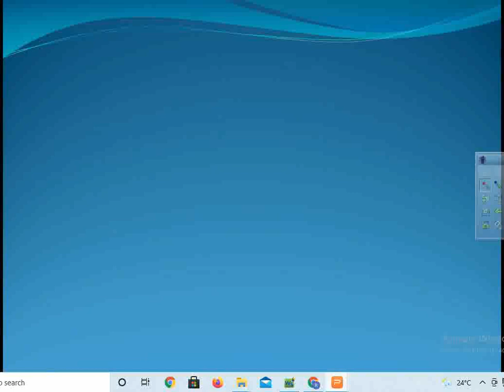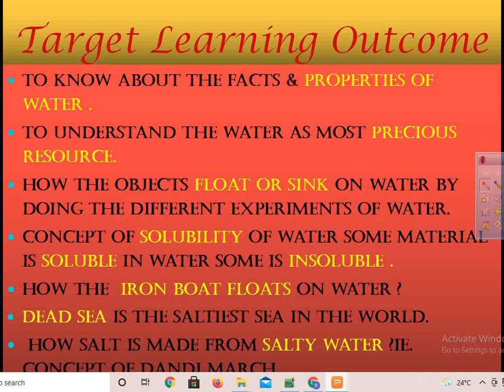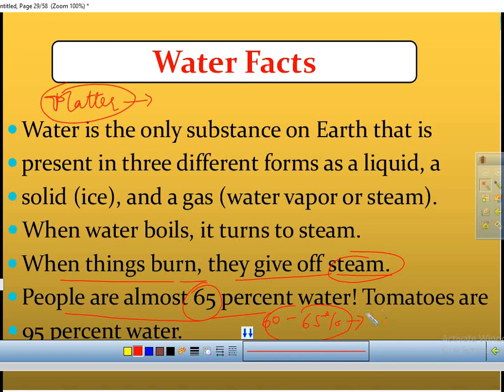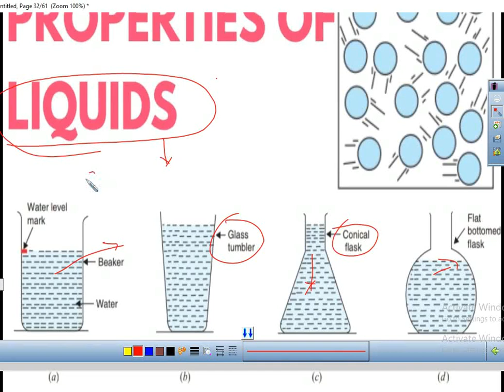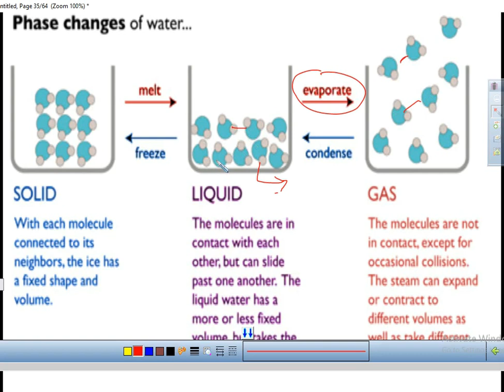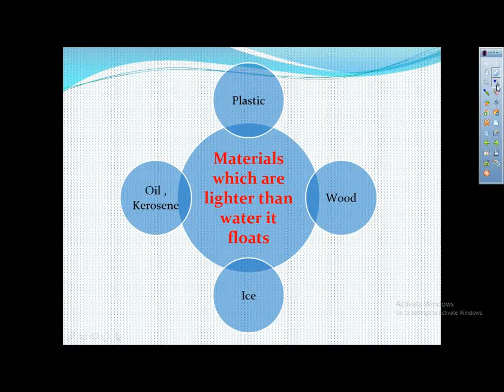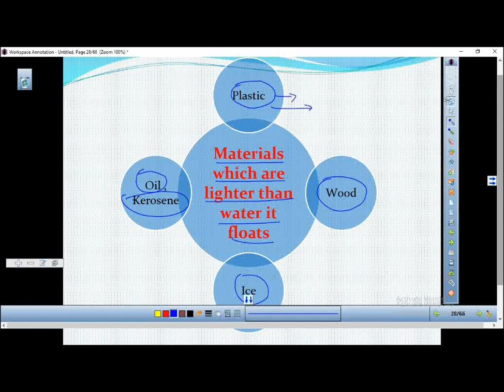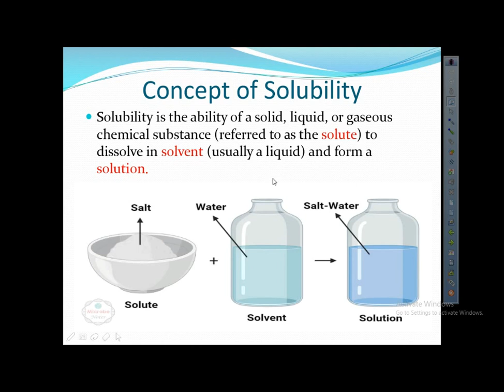Lesson-7 Experiments With Water(Part-1) Class -5 Environmental Studies ( KVS # CBSE# NCERT)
Facts about water # Properties of water # Different properties of liquid # Concept of sinking & floating # Concept of solubility # Why an objects floats/Sinks etc.